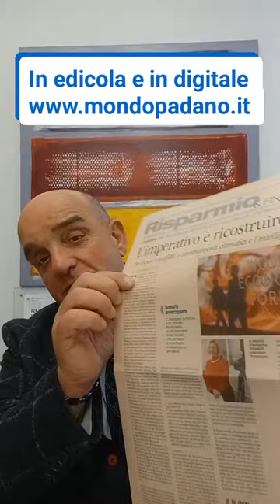RICOSTRUIRE LA FIDUCIA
Articolo di Giuseppina Biondelli Educatore e Consulente Finanziario Certificato sul settimanale Mondo Padano
nel dorso di hashtag#economia Rubrica Risparmio & Finanza
hashtag#edicola hashtag#digitale hashtag#educazionefinanziaria hashtag#Davos
ANCP - Associazione Nazionale Consulenti Patrimoniali - Associazione Nazionale Consulenti Patrimoniali
 EFPA Italia Italia